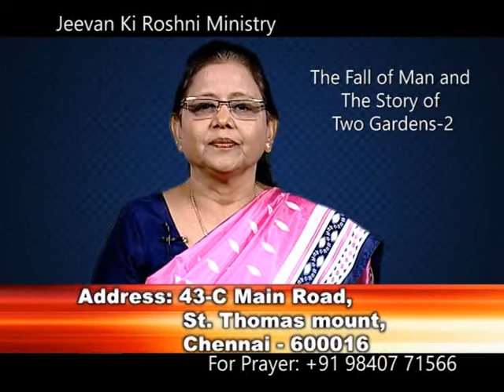The Fall Of Man And The Story Of Two Gardens | Part 2 | Dr. Mallika Samuel | Shubhsandeshtv